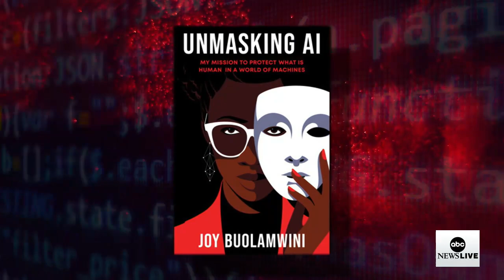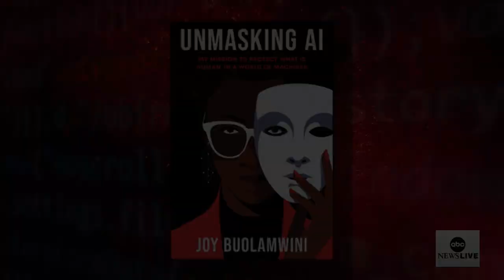Underlying ways AI is designed to ‘excode’ people of different races & genders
ABC News’ Linsey Davis spoke with Dr. Joy Buolamwini about her book on underlying issues with artificial intelligence, "Unmasking AI: My Mission to Protect What Is Human In a World of Machines."